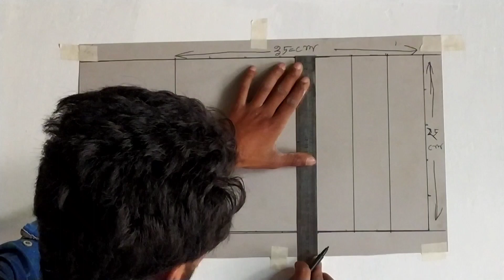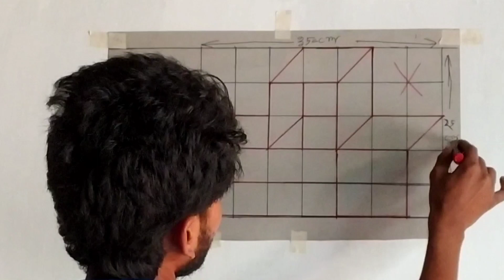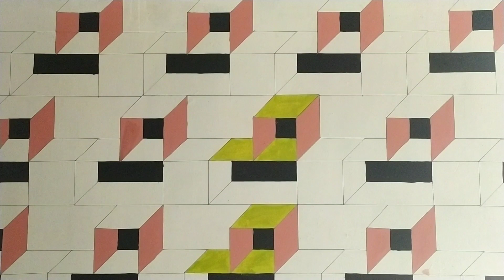3d painting idea 2022 | New wall decoration | Shahin Paint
Creative 3d painting idea. This is a new design for best. decoration.